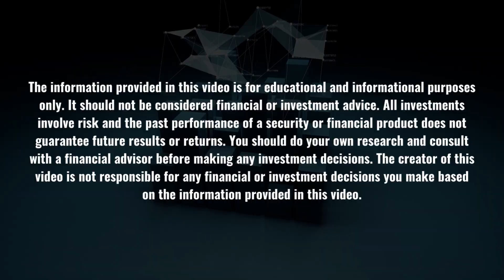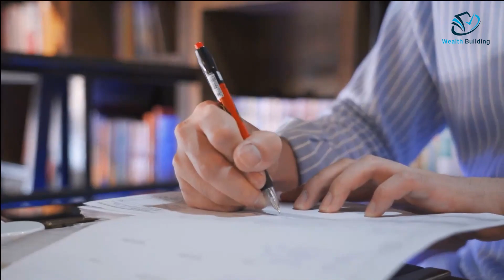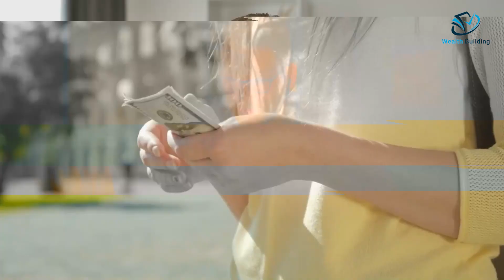Top Passive Income 2023 Ideas for Student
Welcome to this Wealth Building Channel. In this video, we will show you how to make passive income.

Passive income 2023: T-shirts and sweatshirts are popular clothing items, especially on campus. Since many people are looking for high-quality and unique clothing, you can start selling online, from your dorm or even near campus. With even just a little inventory, you could start getting additional cash from your T-shirts.

How to make passive income in 2023: Peer-to-peer lending simply means offering money to individuals. While you can do this with friends or family, there are also sites like LendingClub that make it easy to do. You get to help some out with their financial needs and get back your investment plus interest.

Passive income ideas for financial freedom: Do you ever wonder who owns vending machines or ATMs? It could be you! You can buy or rent an ATM and place it either in a location owned by you or someone else's location (in which case you'll need to share the profits).

Crypto passive income: You can earn passive income right from your computer by engaging in various activities that generate money, such as investing in high-yield tokens, staking crypto, and so on.

Make money online: Investing in stocks is one of the oldest ways to build your wealth. When you purchase dividend-yielding stocks from a company you get dividends from profits. Dividends are paid per share of stock, so the more shares you own the higher your payout. But buying shares and investing is risky and it is also not easy to get into, especially as a student.